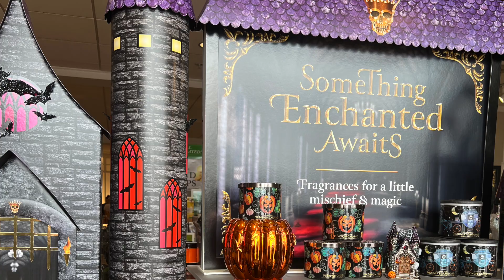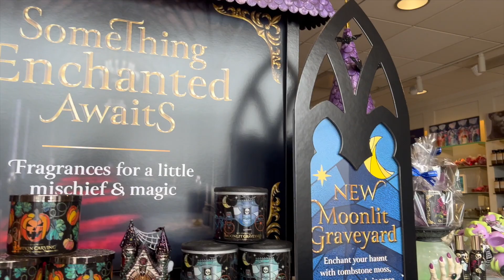Bath and Body Works Halloween Haul and Shop With Me | Halloween 2023 Haul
Hello everyone! In today's video, I am showing you my first Halloween haul for 2023!!

If you enjoyed today’s video make sure you give it a big thumbs up!

My name is Kami, I am 21 years old and I am from Chicago, IL
My channel is all about Disney, Bath and Body Works, and more.